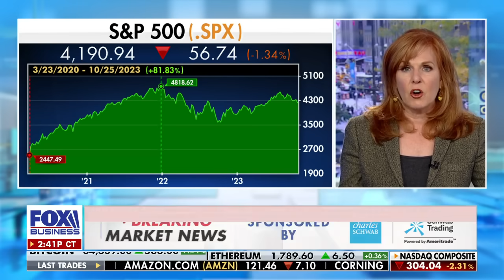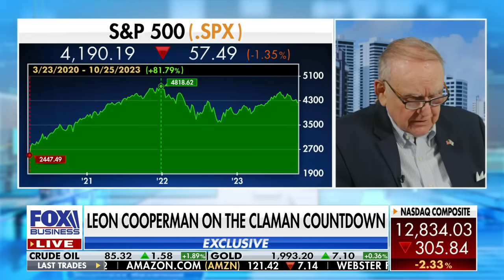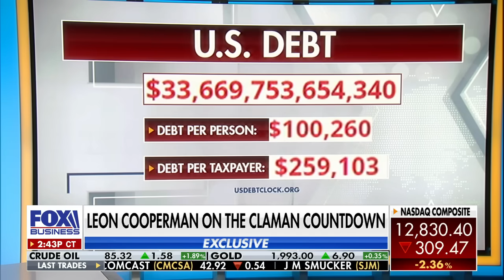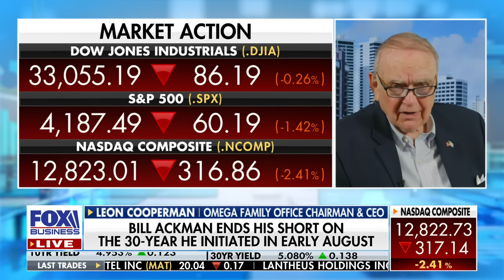Hedge fund billionaire issues dire warning over economic downturn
Omega Family Office chairman and CEO Leon Cooperman provides insight on the state of the economy on 'The Claman Countdown.'